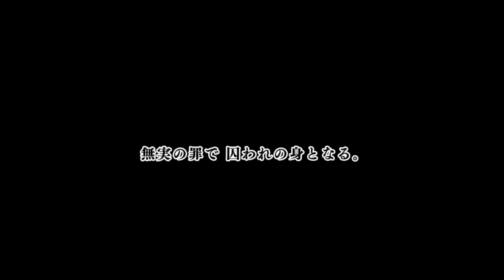【スクスト2】Episode V+ダイジェスト動画【第3弾】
※作品の内容 および物語の核心に触れている表現があります。Episode V+未読の方はご注意ください。

Episode V+《決戦》直前！
第1話～7話までを一気に振り返るダイジェスト動画を3本立てで公開！

『スクールガールストライカーズ2』
《GooglePlay》